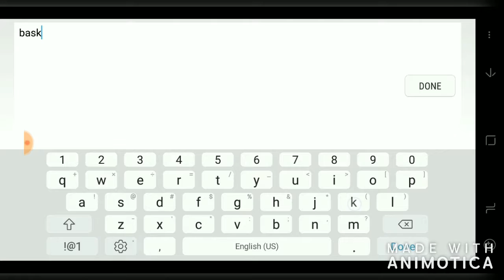Graal era Italy,grapes,comeback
how to get to Italy, harvest grapes and smash them i'm making a comeback so stayed tuned